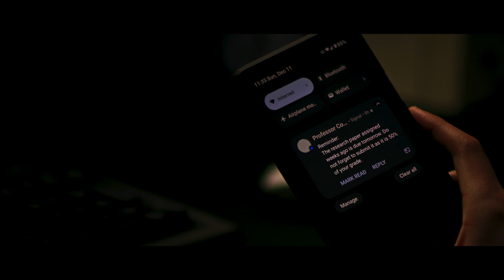Unsaved - Jason Davies - 2023 Best Micro-Movie Nominee